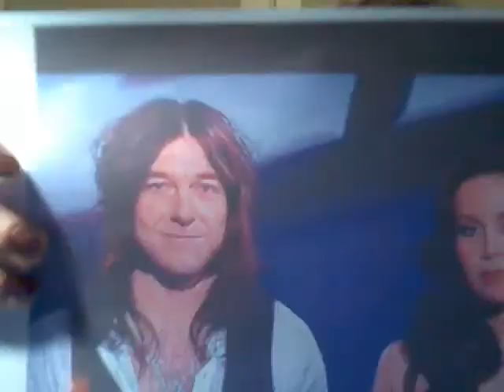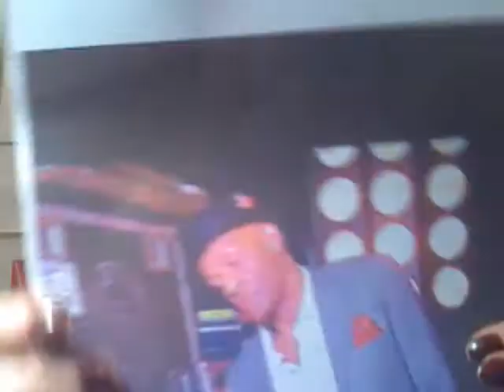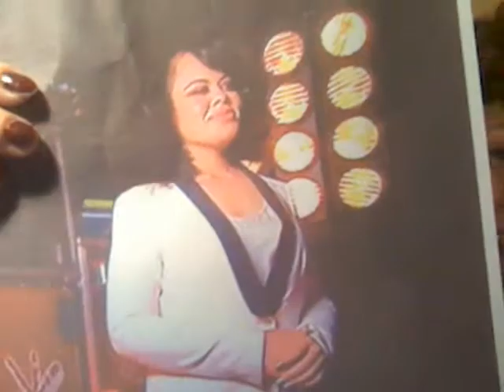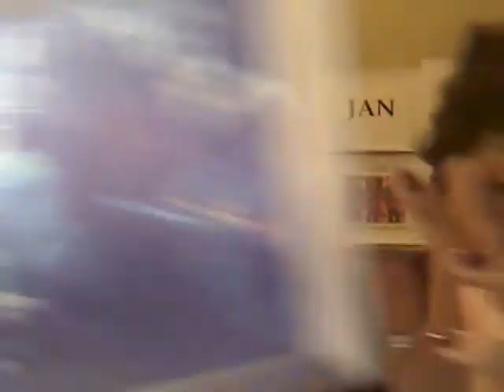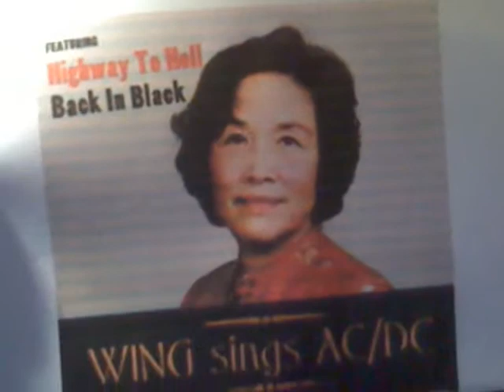The Voice AU Vlog with van de Stool - Ep 21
Hello Fan de Stools,

The highlight of tonight's show was that the septic tank at the Scout Hall burst so I got to cancel my course and watch The Voice live.

The lowlight of tonight's show was that it took a half an hour longer than it was supposed to and I was dying to watch The Game of the Throwns on the video.

Limping a bit to the Final.

Jan

P.S. If you want to make sure you don't miss out on any of my videos or are interested in my workshops here are some things:

And I've also got little films on my channel on The Tube of You: